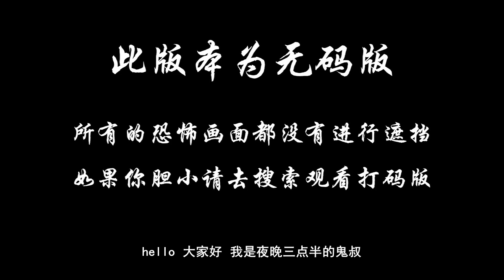分分钟看电影：6分钟带你看完韩国惊悚恐怖电影《那家伙》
1999年釜山的一个小村庄里，女学生恩智被害身亡，她的哥哥张宇也失去了唯一的亲人，他决心一定要查出杀害妹妹的凶手。由于一点线索都没有，张宇不得不借助能预知死亡的少女的力量来追查真凶，并在追查的过程中，盯上了小区内平常人缘和口碑都不错的药店药师闵药局，虽然没有证据，但是张宇却认定他就是“那个家伙”，于是开始24小时紧盯着闵药局 。